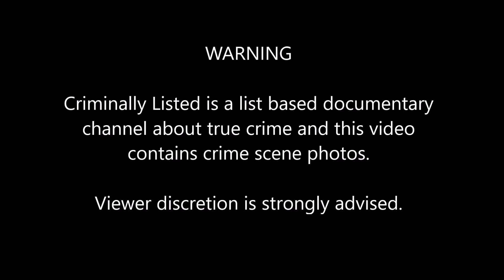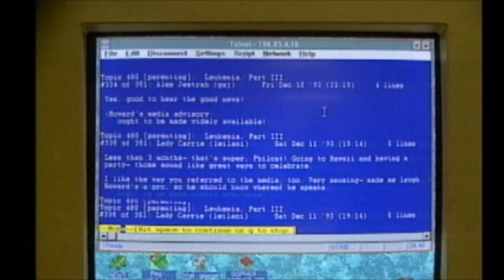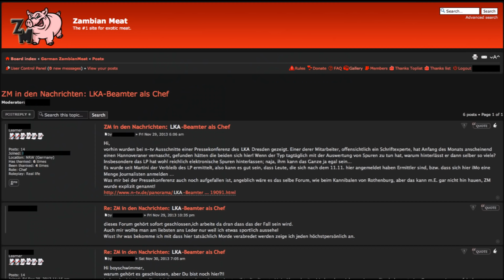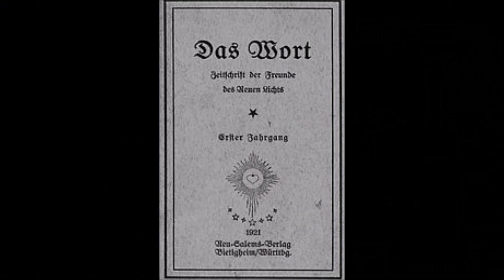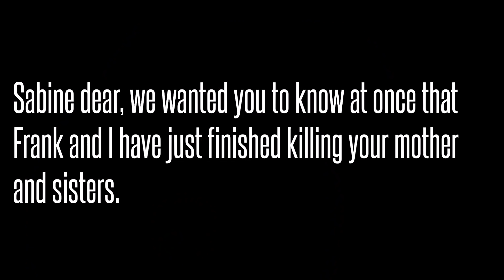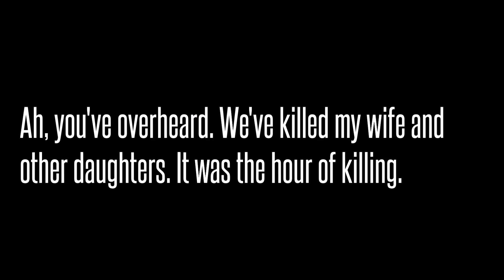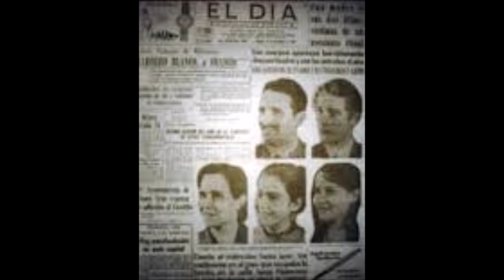5 Disturbing Cases of Consensual Homicide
There are some people who chose to leave this world in the most violent way possible. The unsolved mystery is why would someone ever want to do that?

COMING UP

[0:21] Hiroshi Maeue
[1:25] Sharon Lopatka and Robert Glass
[3:22] Wojciech Stempniewicz and Detlev Guenzel
[5:11] Mark Dobson, Mary Hepburn and Helen Dorrington
[7:12] The Alexander Family